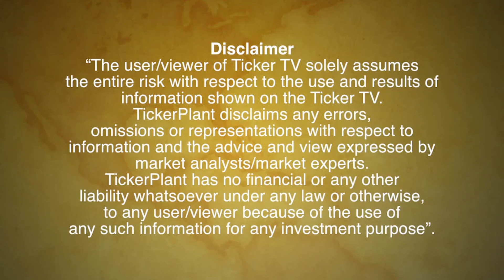आयत शुल्क किस कमोडिटी पे माफ़? By Ajayastromoneyguru